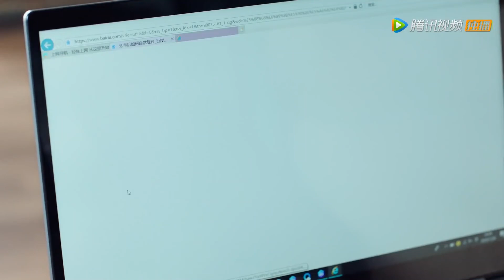👋🏻Meet again, bossy president can't stop himself but staring at Cinderella | Chinese drama eng sub